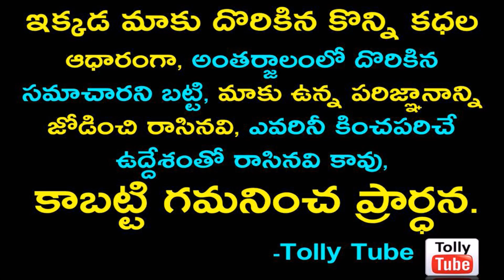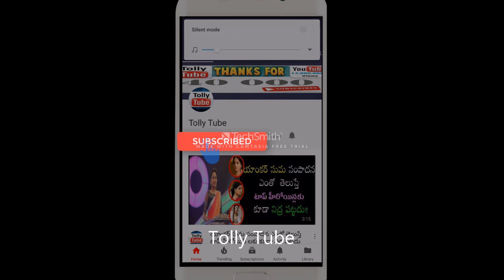నిన్న పెళ్లిరోజు సందర్భంగా రామ్ చరణ్ ఇచ్చిన 'మ్యారేజ్ డే' గిఫ్ట్ చూసి కన్నీళ్లు పెట్టుకున్న ఉపాసన!!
►నిన్న పెళ్లిరోజు సందర్భంగా రామ్ చరణ్ ఇచ్చిన 'మ్యారేజ్ డే' గిఫ్ట్ చూసి కన్నీళ్లు పెట్టుకున్న ఉపాసన!!ఇంతకీ ఆ గిఫ్ట్ ఏంటో తెలిస్తే ఖచ్చితంగా షాక్ అవుతారు!!!